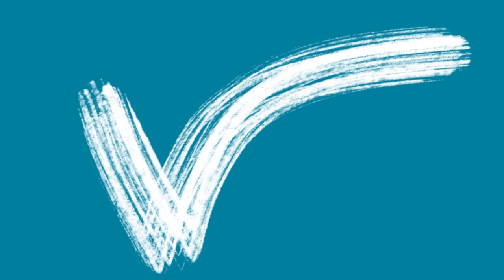Paul's Blog - Cold Water Therapy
If you are looking for a skilled CHEK Practitioner and or CHEK Holistic Lifestyle Coach for yourself or your loved one, please seek a qualified CHEK Institute-Trained Professional in your area. there are over 10,000 world wide!

Paul Chek is founder of the CHEK Institute and creator of the PPS Success Mastery program.